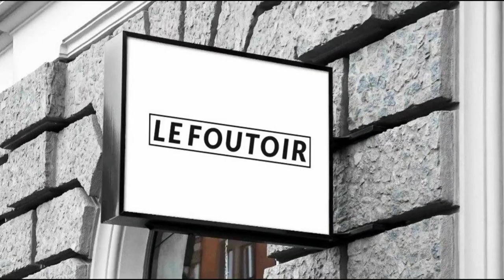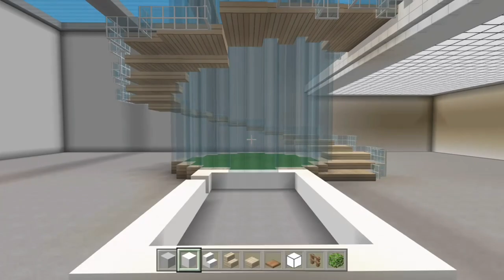Tuto Apple Store - Aménagement Interieur - Minecraft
Tuto d'un Magasin Apple Store Moderne
Partie 2: Aménagement Interieur

Pack de texture: Modern textures HD

Twitch secondaire: LeFoutoirDu92